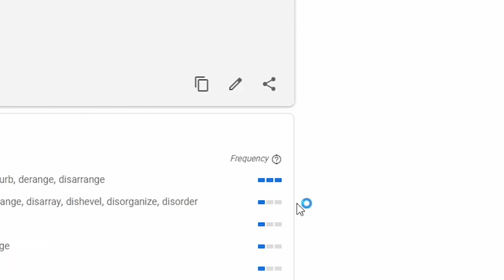ตามติดชีวิต BoB (Going Medieval)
เมื่อพี่กิฟต้องมากำหนดชะตาชีวิตBOB จะเกิดอะไรขึ้น
Video Editor : emberfrost5

Line: sunday.bacon และ stringchamber